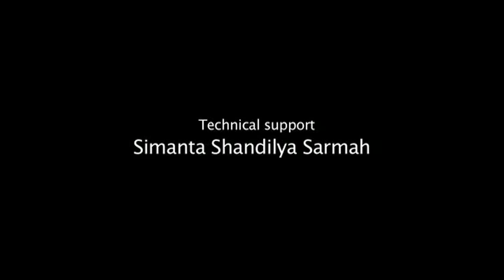Srimod Bhagawat Puran (Part_1)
Contributors: Dr. Suresh Chandra Bora and Dr. Indrani Deka
Camera: Hemprokash Mout
Graphics: Rashmi Duwarah
Editing: Deity Deka
Technical Support: Simanta Shandilya Sarmah
 Produced by: Dr. Ankuran Dutta, Deputy director, Multimedia (KKHSOU)